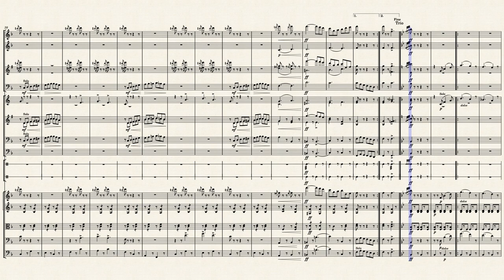Fest March, Op.159 - Gustav Weingarten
Fest March, Op. 159 for orchestra by Gustav Weingarten (ca.1832-1897) was published in New York in 1876. Weingarten appears to have been a prolific composer of dance music from the 1860s through the 1880s.